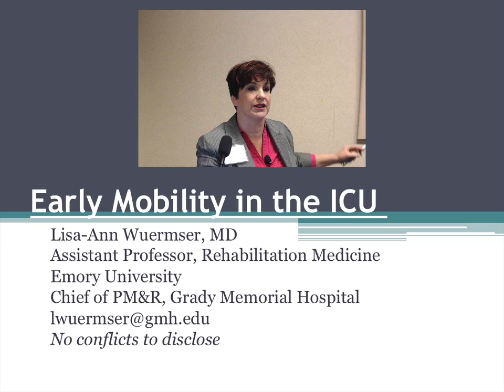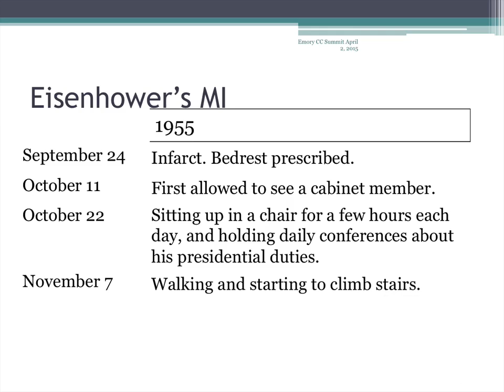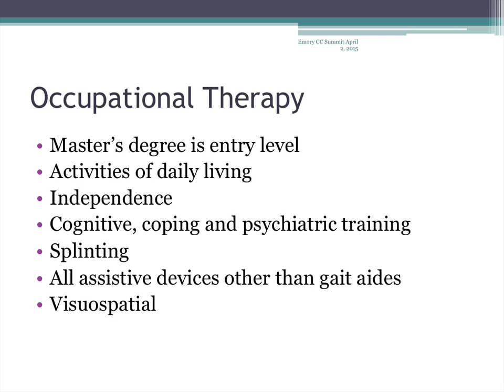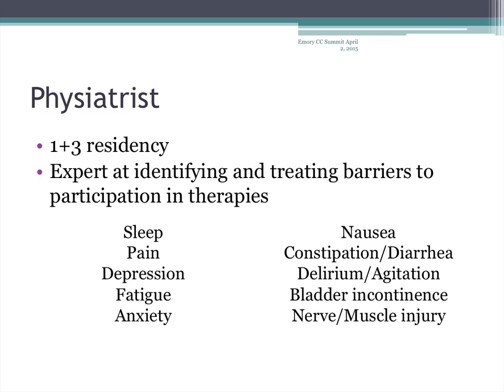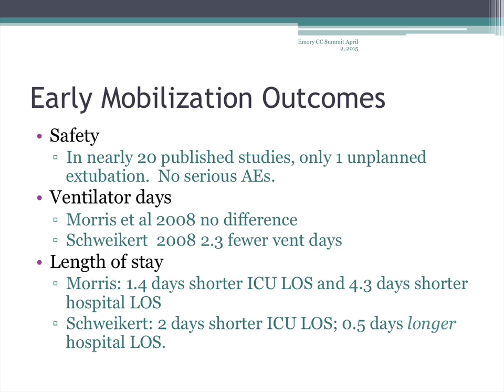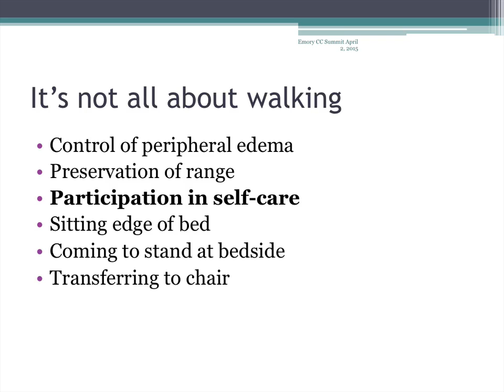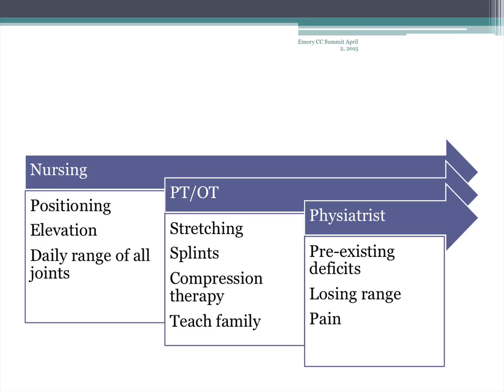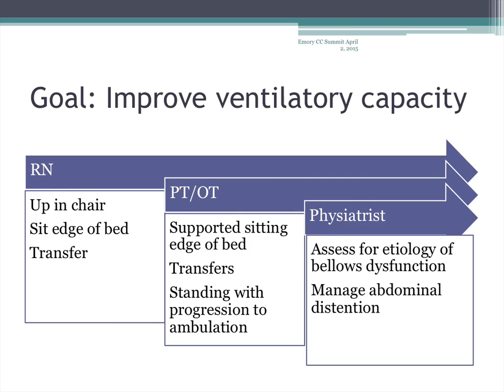Early Mobility in the ICU - Lisa-Ann Wuermser, MD